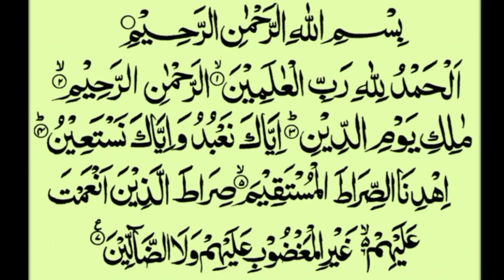Belajar Irama Nahawand Untuk Jadi Imam Sholat | Surat Al-Kafirun & An-Nashr | Muhammad Rizki